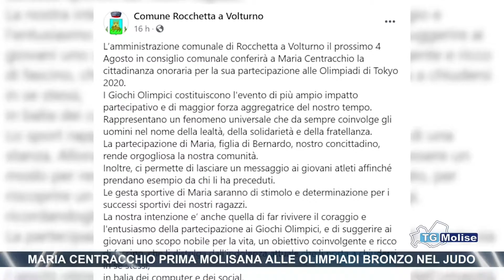Maria Centracchio prima molisana alle Olimpiadi bronzo nel judo